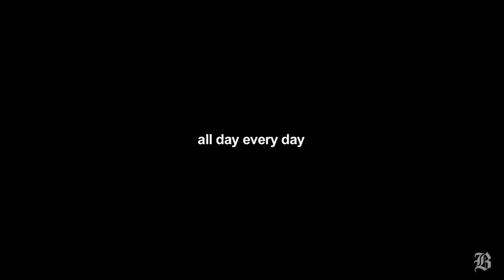The Boston Globe Journalist Series: Kevin Cullen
An interview with Kevin Cullen, a Boston Globe Metro Columnist.